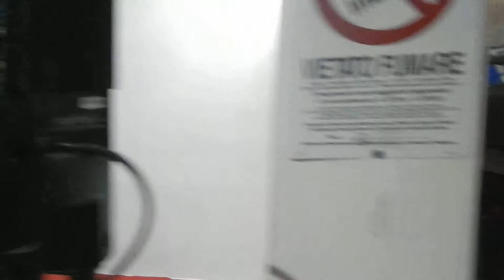ENZO CRISCUOLO DIRETTA A TELEANGRI DEL 9 1 2015 2